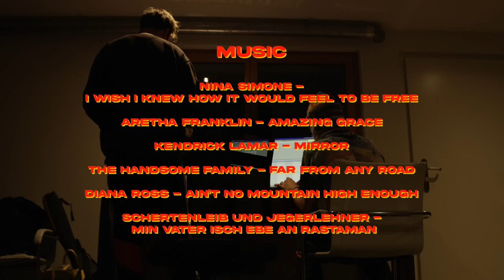HOMEGROWN by Max Buri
“HOMEGROWN” - a hometown snowboard video showcasing the mountains and terrain where Max Buri grew up riding. With the world locked down and no travel options, it created the perfect opportunity for Max to ride at his hometown resort and rediscover what Grindelwald has to offer. In addition to the barriers created by the pandemic, it was also the two warmest consecutive winters to date for his hometown, receiving regular lashings of dust carried from the Sahara and little snowfall. Nevertheless, the windlips were plenty, the fondue warm, and the fireworks bright.

Filmed and Directed by Colden Rand
Riding by Max Buri